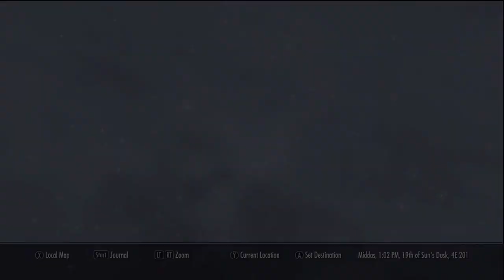Let's Play - Skyrim HD Episode 288: Let's Go J'zargo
Follow my Skyrim adventure, as I play through one of the greatest games of all time as a Destructional Dark Elf.  I will be attempting to complete all main, side, miscellaneous, faction quest and also the very new Dawngaurd DLC, Hearthfire DLC, and Dragonborn DLC.

GT - Zachahry
PSN - Zachahry
RTC GT - rTc ZacH